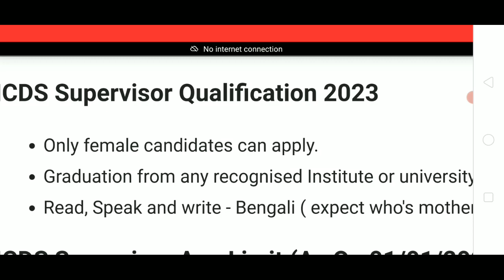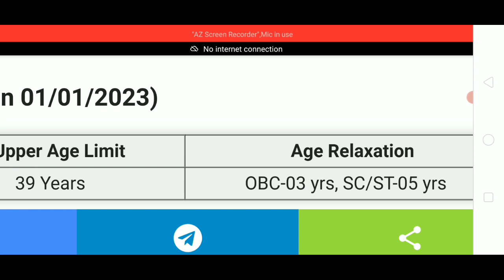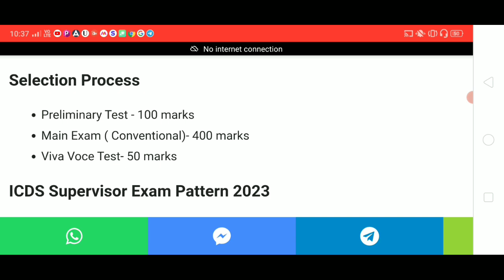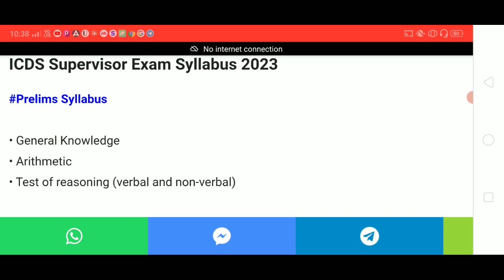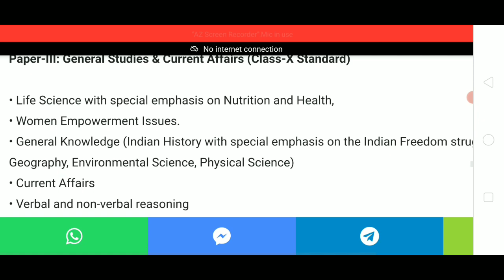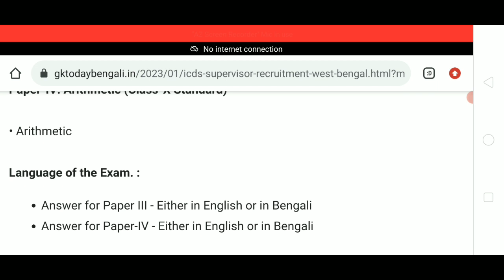West Bengal ICDS Supervisor Recruitment 2023| Eligibility, Salary, Syllabus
This video contains information about  icds recruitment 2023 in west bengal eligibility, age limit, salary, selection process etc. So, watch the video till end.

Topic Cover:

West Bengal ICDS supervisor recruitment 2023
West Bengal ICDS supervisor recruitment 2023 online apply
West Bengal ICDS supervisor 2023 eligibility

West Bengal ICDS supervisor salary 2023
Salary of West Bengal ICDS supervisor 2023
West Bengal ICDS supervisor exam syllabus 2023
West Bengal ICDS supervisor exam syllabus 2023 PDF download

ICDS job vacancy in West Bengal
ICDS supervisor job vacancy in West Bengal 2023
New ICDS supervisor notification 2023